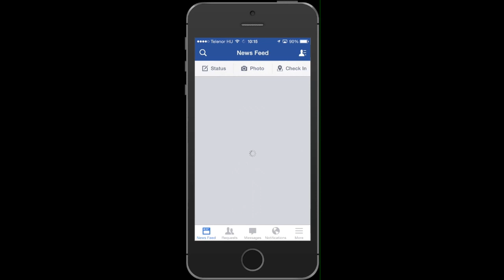Szifon.com: a hibás Facebook javítása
- Így javíthatod a tegnapi nap folyamán elromlott Facebook alkalmazást!